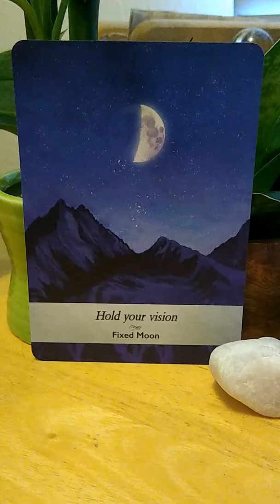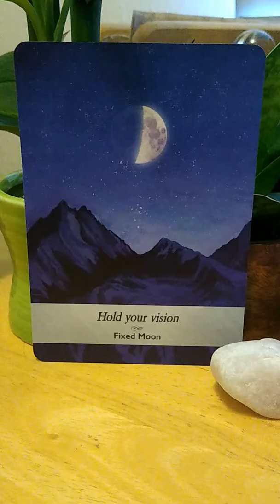Coffee & Cards: Hold Your Vision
As usual, the Universe has inspired me to draw a card from my Moonology deck as I channel the wisdom with you.

─── ･ ｡ﾟ☆: *.☽ .* :☆ﾟ. ───

☾   Arabella's Crystals

@timmytheangelkitty (Timmy)

─── ･ ｡ﾟ☆: *.☽ .* :☆ﾟ. ───